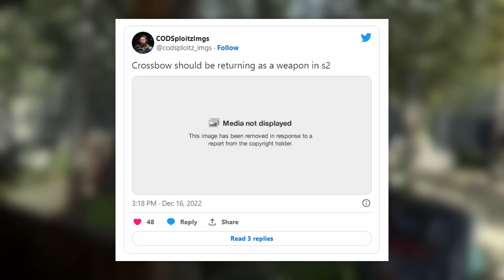*NEW* Warzone 2.0 WTF & Funny Moments #70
WARZONE 2.0 - Top Call of Duty Plays - Episode #70 of our top Warzone moments series.

Every day since Warzone launched, we've been bringing you the best Warzone clips, Warzone highlights and Warzone funny moments on YouTube. Our videos covering a wide range of topics from:

- Warzone tips to improve your Warzone gameplay
- Keeping you up to date on the latest Warzone updates
- Making you laugh with the best Warzone funny moments